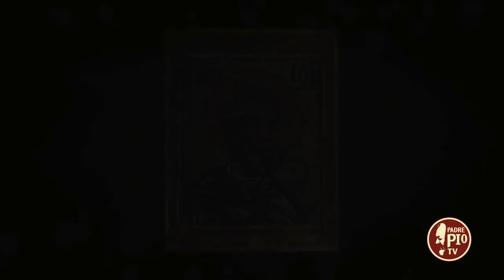San Giobbe (Un giorno, un Santo 10 Maggio 2022)